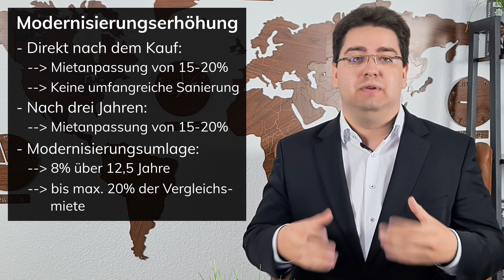Wie Du die Kosten der Modernisierung auf den Mieter umlegst | Immotege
In diesem Video erfährst Du, wie Du die Kosten deiner Modernisierung auf den Mieter umlegen kannst!

Kontaktiere uns:
Immotege GmbH
– Dein Immobilienstratege–
Mollenbachstraße 19
71229 Leonberg

Deutschland
Finanzierung anfragen:

Verantwortlicher i.S.d. § 18 Abs. 2 MStV:
Philipp Scharpf
Mollenbachstraße 19

712229 Leonberg

00:00 - Wie läuft die Modernisierungserhöhung ab?
01:00 - Was zählt als Modernisierung?
02:04 - Das Kostendeckungsprinzip
02:43 - Das vereinfachte Verfahren